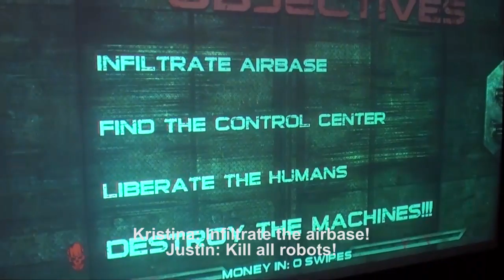HYPARCADE: Terminator Salvation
We hit up our local arcade and filmed a few of the games we played.

Today Kristina and Justin attempt to save the world from the robot uprising with silly results.

The captions are due to the large amount of ambient noise in the arcade. Most but not all audio is transferred to the captions.